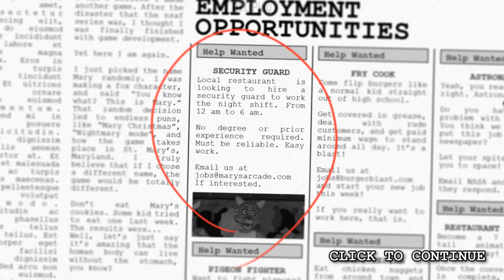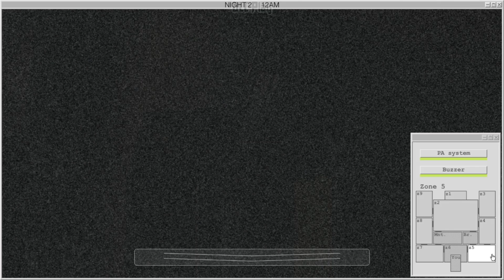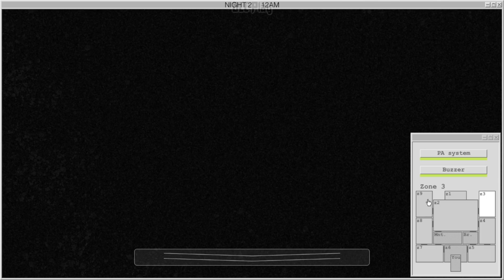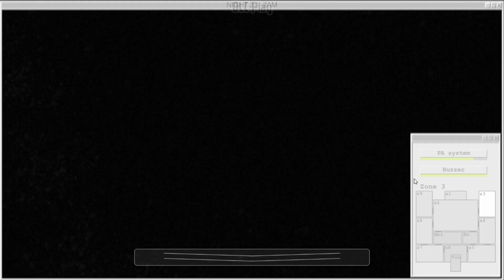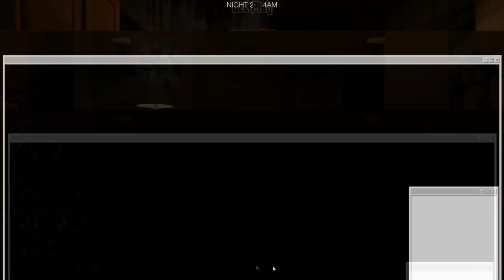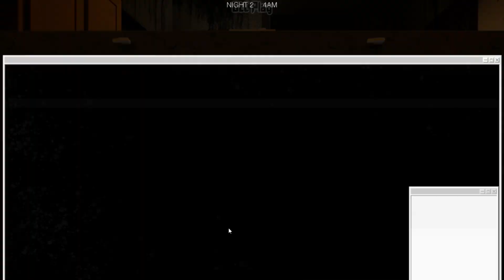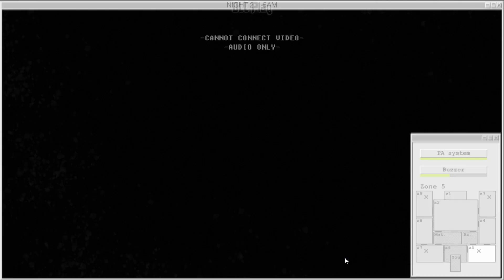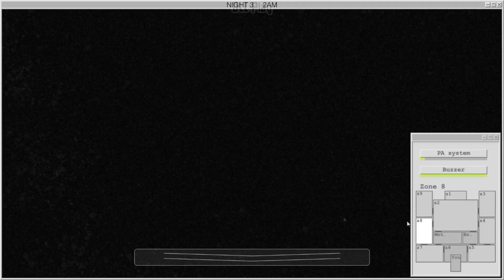Mary's Arcade | Night 1, 2, 3